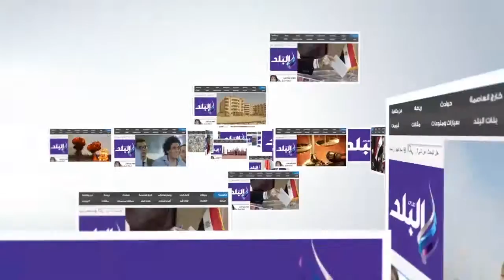صدى البلد |أسامة الأزهري: قضيتنا إحياء الأمل واجتياز الفقر وصناعة الحضارة